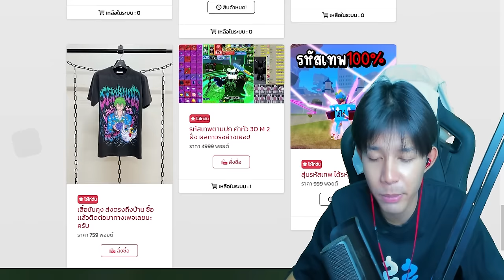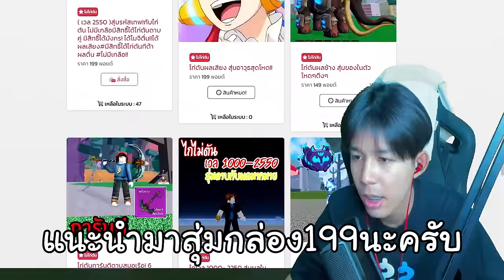Blox Fruits : เทรดผลคิซึเนะถาวร ให้คนเเปลกหน้าเจอเเต่คนขี้โกง...